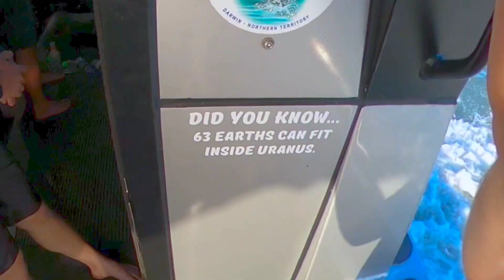Titan Uranus: Reef Fishing off Dundee Beach Boat Ramp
Fishing with Andrew, the skipper of Titan Uranus off of Dundee Beach boat ramp in the Northern Territory of Australia. Caught Red Emperor, Mackerel, and a Goliath Grouper